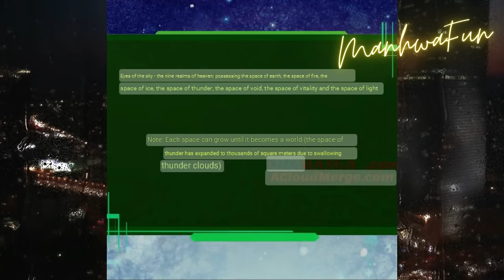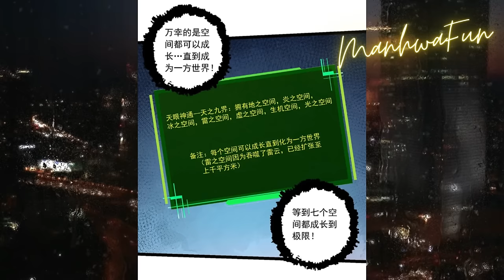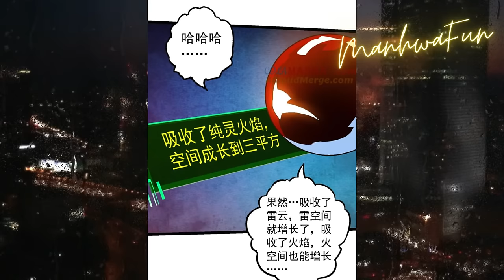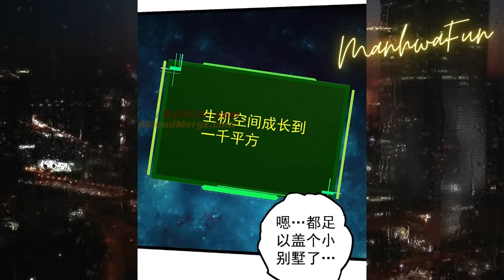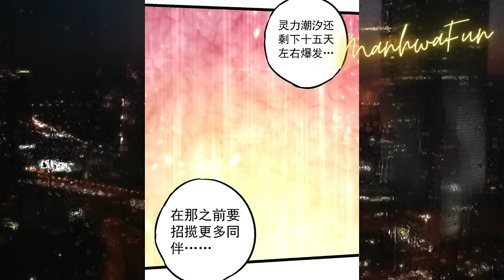Evolution Begins With A Big Tree Chapter 193 + 194